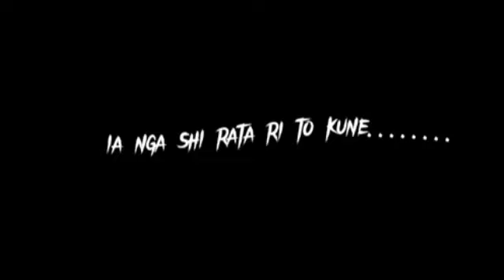Kynjri ksiar I maia.. Pnar lyrics song